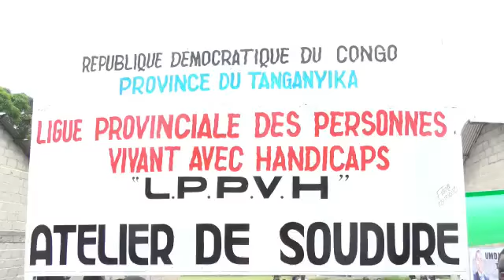Ouf de soulagement, les personnes vivant avec handicapés du Tanganyika sont honorées par Yves Lubuli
Vidéo de Vallée Lukusa